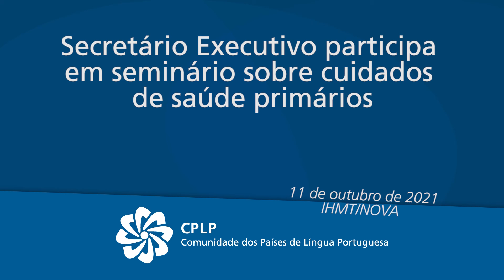Secretário Executivo participa em seminário sobre cuidados de saúde primários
O Secretário Executivo da Comunidade dos Países de Língua Portuguesa (CPLP), Zacarias da Costa, participou na sessão de abertura do seminário «De Alma-Ata a Astana: a trajetória dos cuidados de saúde primários nos países da CPLP», organizado pelo Instituto de Higiene e Medicina Tropical, da Universidade Nova de Lisboa (IHMT NOVA), no dia 11 de outubro de 2021.